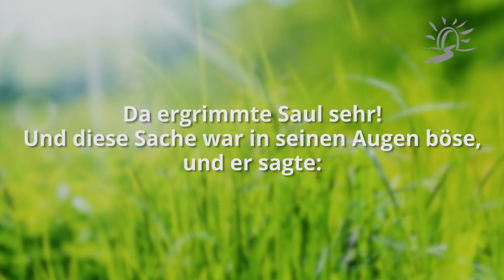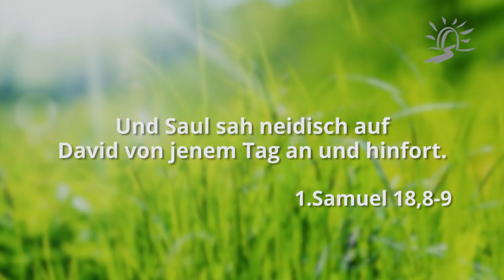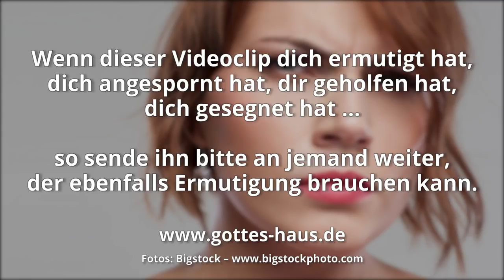Die Gefahr von Neid und Eifersucht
In der Bibel finden wir die drastische Schilderung eines Mannes, der in die Falle von Missgunst, Neid und Eifersucht geraten war. Es war König Saul, der von einem absurden Neid David gegenüber geradezu verzehrt wurde.

Wenn du in einem Punkt deines Lebens Eifersucht und Neid empfindest, ganz egal in welcher Sache es auch sein mag, dann möchte ich dich ermutigen, dich davon so schnell wie möglich entschieden und willentlich zu trennen. Im Galaterbrief lesen wir, dass Neid und Eifersucht Werke des Fleisches sind, die im Gegensatz zu den Werken des Geistes stehen. Wir sollen es ablegen wie ein altes Kleidungsstück, das nicht mehr zu uns passt. Wir sollen und dürfen in der Freiheit des Heiligen Geistes leben.

Galater 5,19-21

Jetzt aber legt auch ihr das alles ab: Zorn, Wut, Bosheit, Lästerung, schändliches Reden aus eurem Mund. Belügt einander nicht, da ihr den alten Menschen mit seinen Handlungen ausgezogen und den neuen angezogen habt, der erneuert wird zur Erkenntnis nach dem Bild dessen, der ihn erschaffen hat!
Kolosser 3,8-10

Von innen aus dem Herzen der Menschen kommen die bösen Gedanken hervor: Unzucht, Dieberei, Mord, Ehebruch, Habsucht, Bosheit, Arglist, Ausschweifung, Neid, Lästerung, Hochmut, Torheit; alle diese bösen Dinge kommen von innen heraus und verunreinigen den Menschen.
Markus 7,21-23